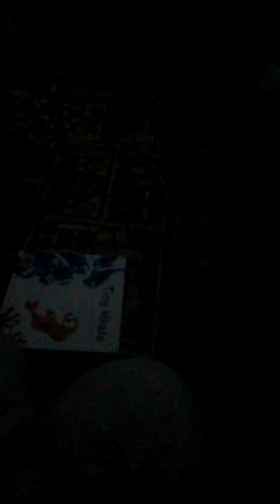15% rare fidget spinners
So the thing is those 2 fidget spinners are 15% rare because those 2 fidget spinners are 150% important.